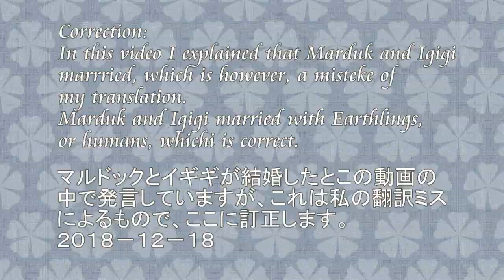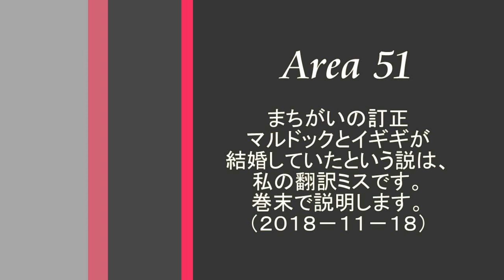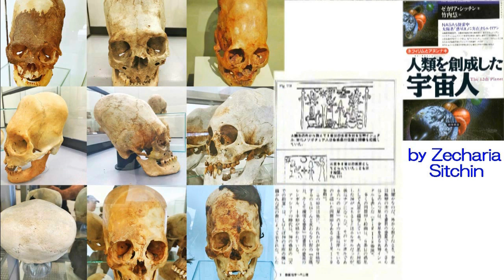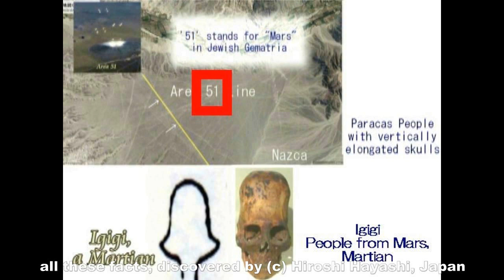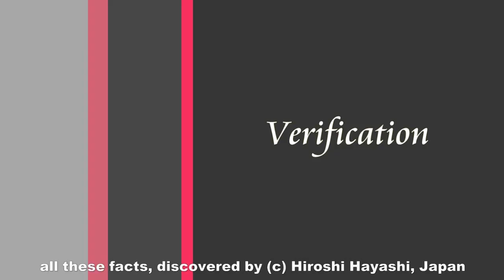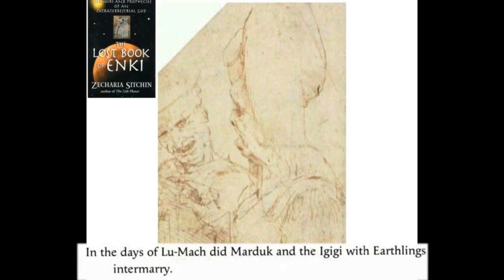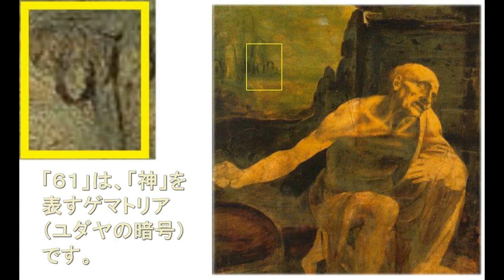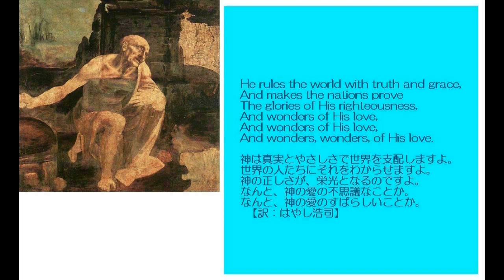3086【03再重】Marduk with Martian Igigi as his Friendsマルドック（地球の主神）と火星人（イギギ）の親密な関係by Hiroshi Hayashi, Jap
3086+2724(01)+
Jesus Christ talking with a Martian
イエスと談話する火星人
Here in this video, I, Hiroshi Hayashi, prove that the man on your left hand is Jesus Christ himself, or another name of this man is Leonardo da Vinci, and the man on your right hand is a Martian, or a man from Mars. I prove these facts with concrete evidence which indicates that both Jesus or Leonardo and a Martian were intimate friends to each other.
私、はやし浩司はこの動画の中で、１５００年後のイエス、またの名をレオナルド・ダ・ビンチと、火星からやってきた火星人が、親密な関係にあったことを、証拠を添えて証明します。この絵の中の、向かって左側にいるのが、イエス・キリスト、ルネッサンスにおけるまたの名をダビンチ、そして右側にいるのが、火星からやってきた火星人です。

＋2721(00)新重+
+A strange connection with Area 51, USA
The vertical line of the Grand Cross in Nazca shows the direction to Area 51, USA, sharply direct to Area 51.

+2719(00総合・重)+2699(10)+ 2681(01R)+2473(1)+ 2394(1)+ 2379(3)+ 2379(2)+ 2370(1)+ +2361(3)+ 2310(1)+ 2292(4)+2083(2)+ 2013+1930+1913M【重】+1911
★Clouds on Mars in the painting of “Young Mona Lisa”
ヤング・モナリザの絵の中に描かれていた「火星の雲」

Although not as pronounced as on Earth, clouds are common features on Mars.
The Martian atmosphere has only a trace of water vapor; however, the temperature and pressure is such that the atmosphere is usually close to saturation and produces clouds.
Even from Earth based telescopes, clouds have been observed by transient brightening on the surface of Mars.
Numerous cloud patterns have been seen from the Marineer and Viking spacecraft and have been classified into various categories.
The clouds on Mars are painted in the painting, named Mona Lisa in Isleworth, or so commonly-called “Young Mona Lisa” together with the scene of Mars and trees on Mars.

火星には、かつては水があり、川が流れていました。それはそれとして、現在の火星にも雲があります。NASAのマリーナーおよびバイキング探査機が、火星の雲を写真でとらえていました。つまり火星にも水蒸気が発生しているということですが、その雲は、地球での望遠鏡でも確認されています。が、その火星の雲が、火星の大地、火星に生える樹木とともに、アイルワースのモナリザ、通称「ヤング・モナリザ」の絵の中に描かれていました。

火星人,談話,Martian,Jesus with a Martian,Leonardo with a Martian,laonardo with Martian,Jesus with Martian,